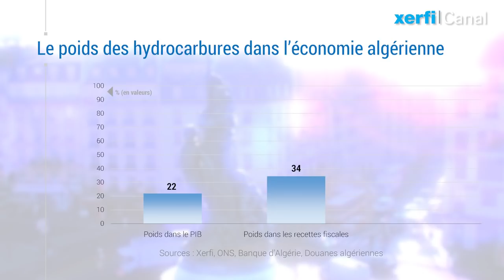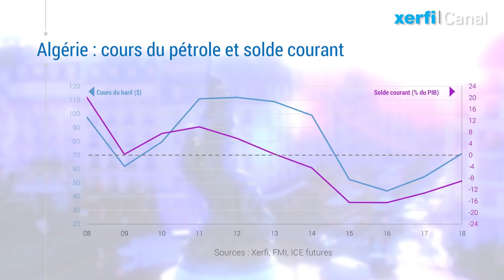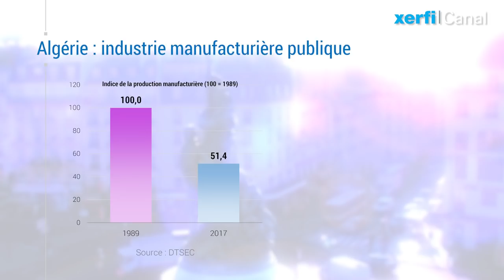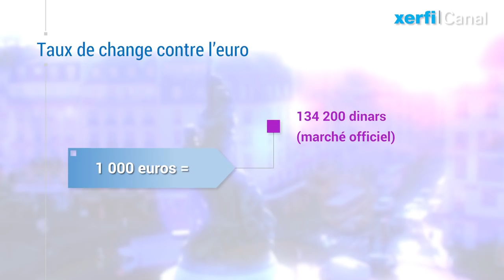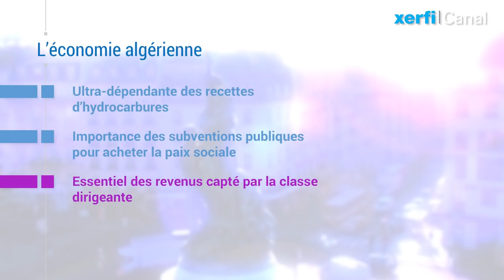Le chaos économique algérien [Alexandre Mirlicourtois]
L’Algérie est une économie à l’agonie. A tel point que la question n’est pas si elle va craquer mais quand. Il faut d’abord revenir sur ce qu’est le cœur du système productif les hydrocarbures. Les hydrocarbures ce sont en effet directement près du quart du PIB algérien, les 2/3 des rentrées fiscales et 95% des exportations en valeur. Autant dire qu’en Algérie, quand le pétrole va, tout va. [...]